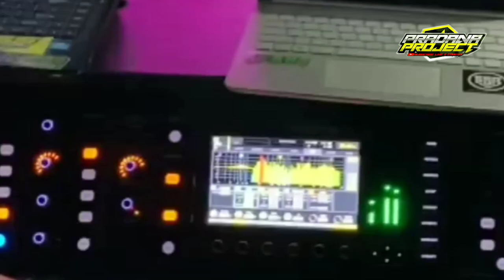DJ TRAP BASS HOREG • SNAKE TURN DOWN FOR WHAT • JINGEL ZULFAIS AUDIO • BY HENRI REMIXER